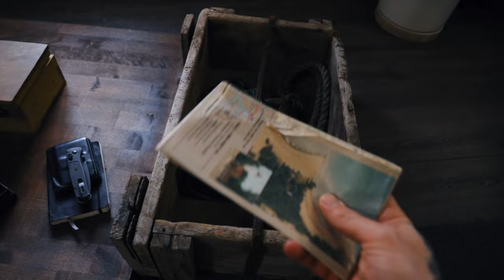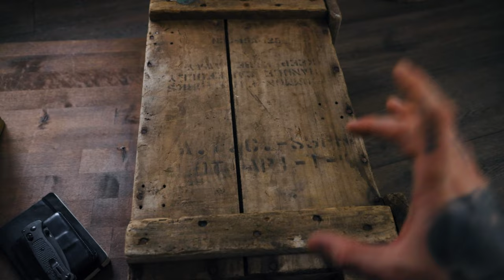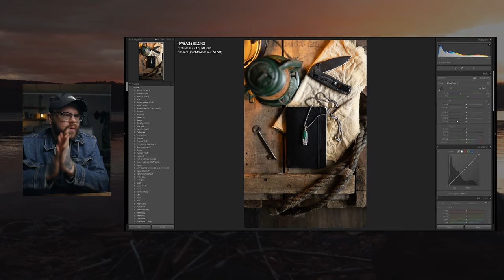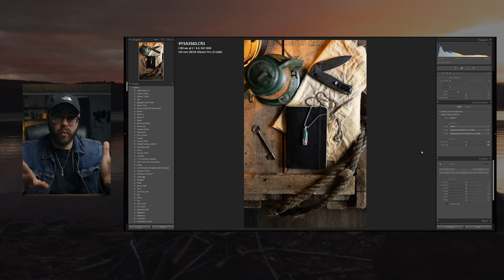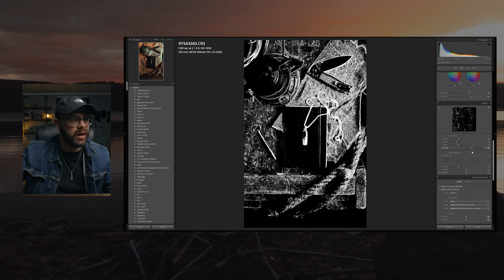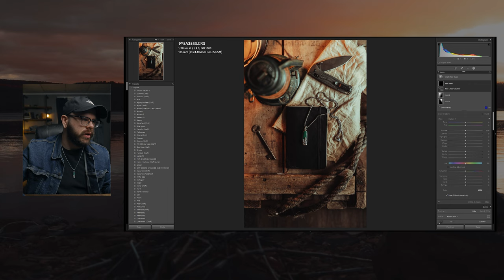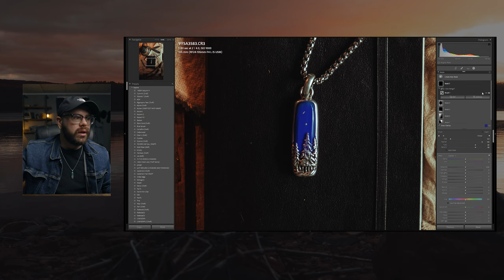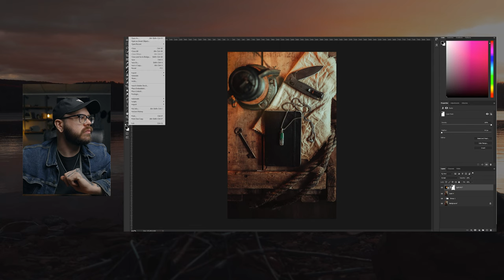The SECRET RECIPE for PRODUCT PHOTOGRAPHY!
In this video, I go through my entire process of building a scene for product photos. Watch me get creative while cultivating a story using mundane items around my house. You would be surprised by what you can create if you just think outside the box.

Use that hashtag!

THE GEAR THAT I USE:

My Main Cam
My Secondary Cam
The MIC I'm using.
The gorilla pod I use.